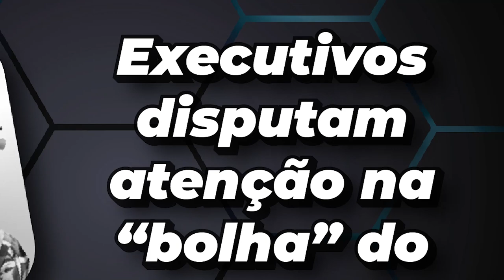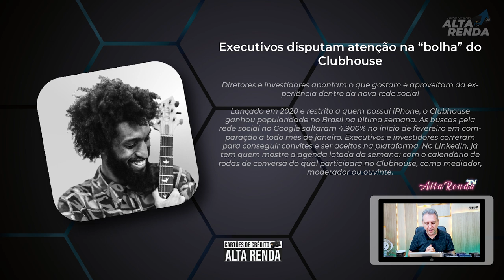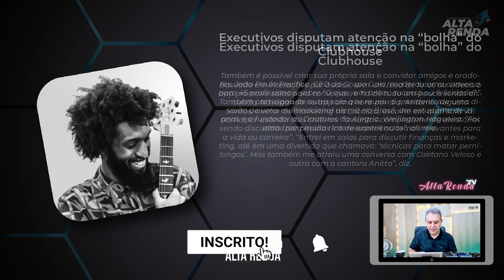💳EXECUTIVOS DISPUTAM ATENÇÃO NA "BOLHA, REDE SOCIAL DO MOMENTO CLUBHOUSE",SERÁ QUE PEGOU NO BRASIL?